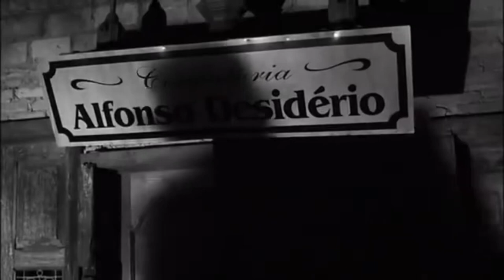Homenagem aos 113 anos do Corinthians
Eu te amo Corinthians